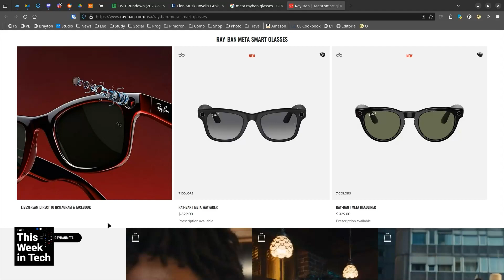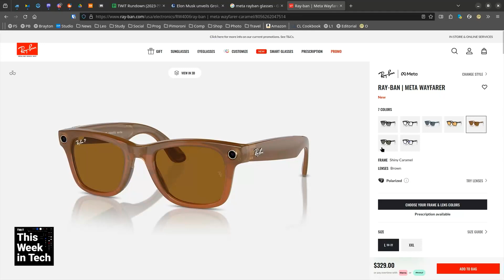Mike Elgan's Meta Ray-Ban Smartglasses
On This Week in Tech, Leo Laporte, Shoshana Weissman, Christina Warren, and Mike Elgan analyze the new Ray-Ban Meta smart glasses worn by Mike, comparing features like camera quality, battery life, and voice assistant to Google Glass.

Guests: Mike Elgan, Christina Warren, and Shoshana Weissmann